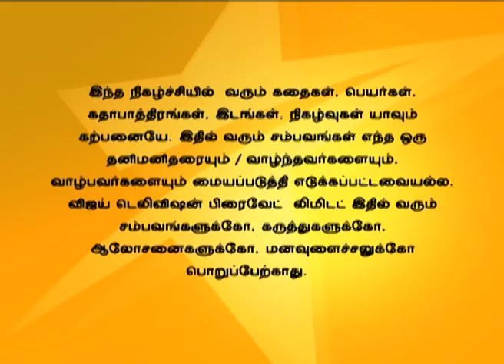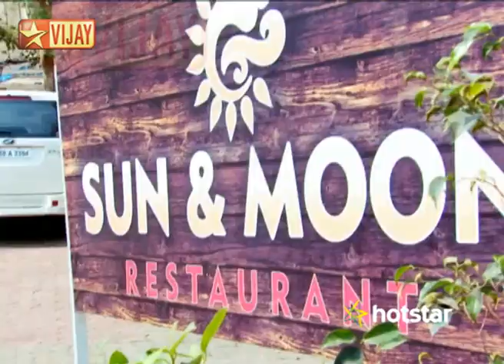En Kanavan En Thozhan 10/13/15